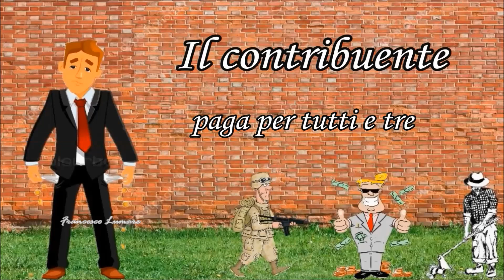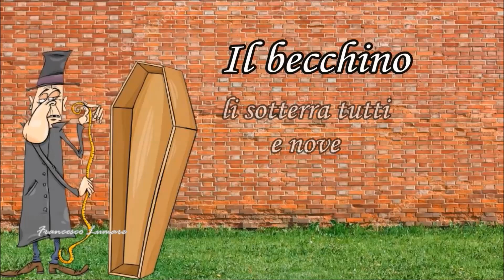La teoria politica di Cicerone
In questo difficile e drammatico momento storico che sta attraversando il nostro Paese e' bene ricordare la teoria politica di Cicerone (106 a.C.   43 a.C.)

1 Il povero lavora
2 Il ricco sfrutta il povero
3 Il soldato li difende tutte e due
4 Il contribuente paga per tutti e tre
5 Il vagabondo si riposa per tutti e quattro
6 L'ubriacone beve per tutti e cinque
7 Il banchiere li imbroglia tutti e sei
8 L'avvocato l'inganna tutti e sette
9 Il medico li accoppa tutti e otto
10 Il becchino li sotterra tutti e nove
11 Il Politico campa alle spalle di tutti e dieci